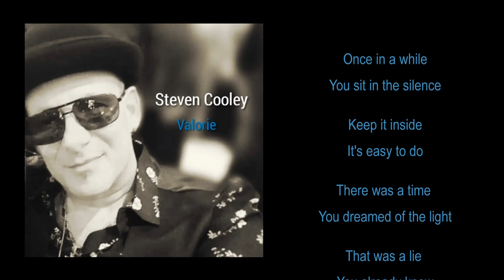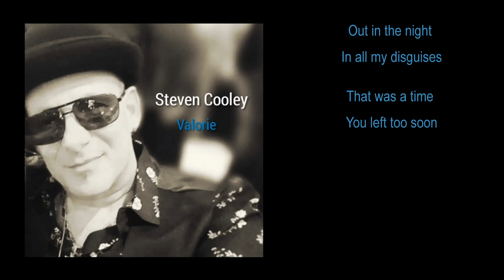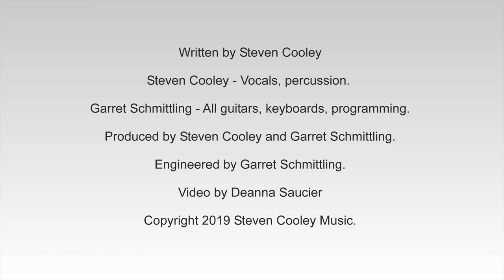Valorie by Steven Cooley with Lyrics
Modern Melodic Alt Pop by Detroit singer/songwriter Steven Cooley

Written by Steven Cooley

Steven Cooley - Vocals, percussion.

Garret Schmittling - All guitars, keyboards, programming.

Produced by Steven Cooley and Garret Schmittling.

Engineered by Garret Schmittling.

Video by Deanna Saucier